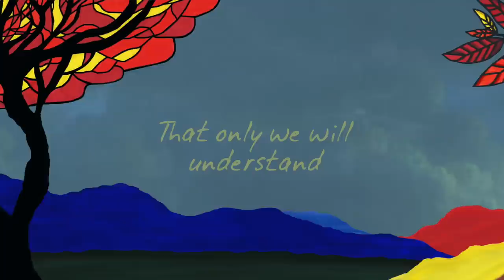The Tea Club - Grappling Teaser #1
If you'll only just stay
I'll sing us a song
That only we will understand

PATIENT EXHIBITS SIGNS OF DEMONOPATHY
PATIEN REQUIRES SEVERE AHABITATION
COUNT DOWN FROM TEN AND REST YOUR WEARY HEAD
YOU LEAVE ME NO CHOICE BUT TO SAY "PROCEED"

The Tea Club - "Grappling"
Summer 2015